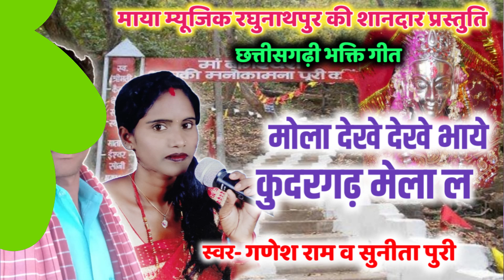Mola Dekhe Dekhe Bhaye~मोला देखे देखे भाये||Ganesh Ram,Sunita Puri||CgSong||Maya Music Raghunathpur